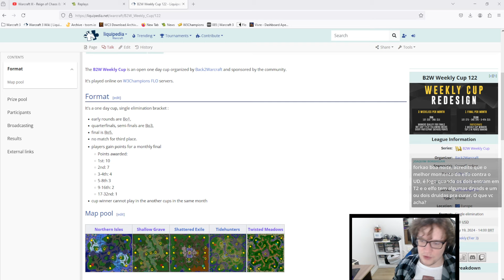WARCRAFT 3 REFORGED: PaTo (Elfos) vs. LuChael (Mortos-Vivos) | B2W Weekly Cup #122 Semifinal